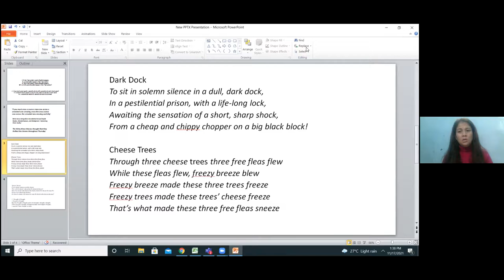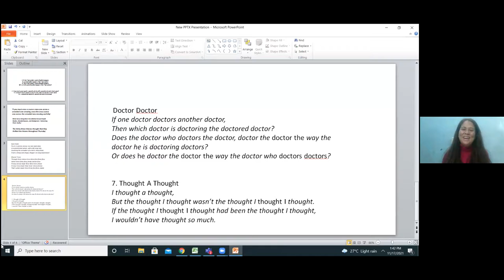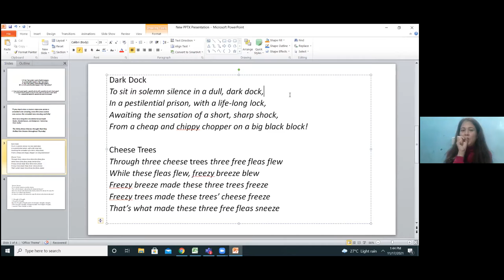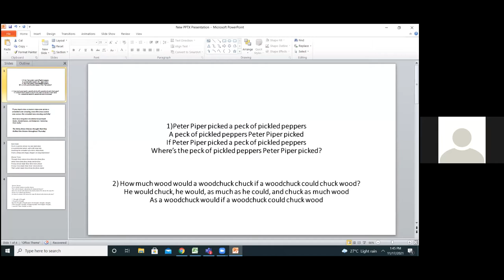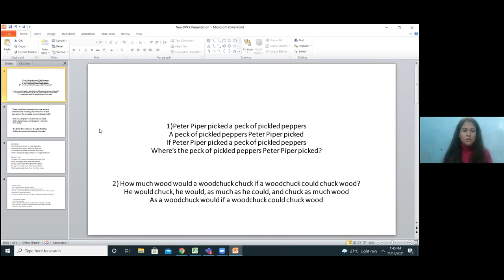GOAL SETTING FOR SUCCESS | CLASS VIII (17.11.2021) YV